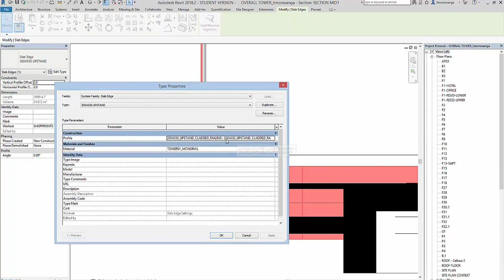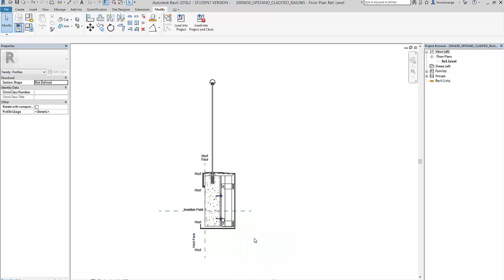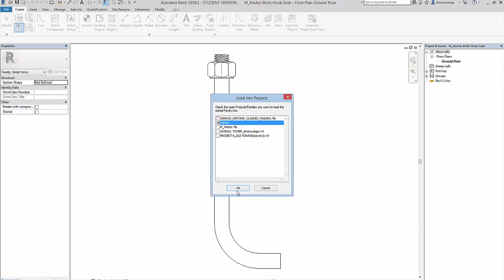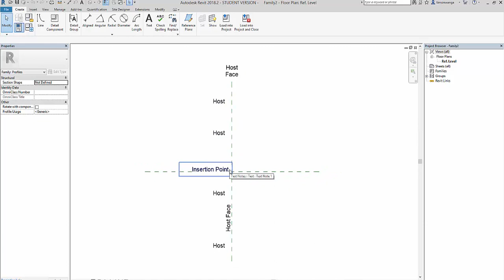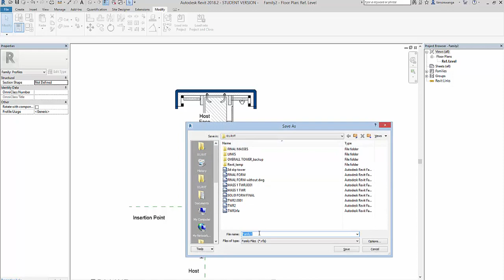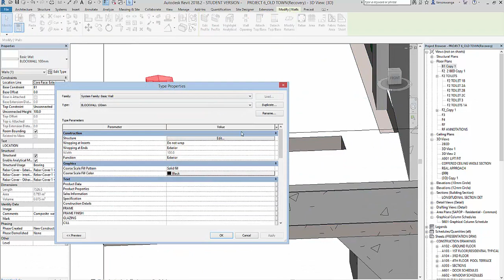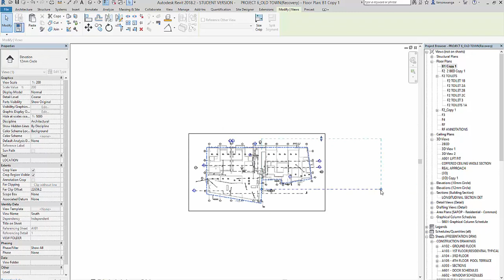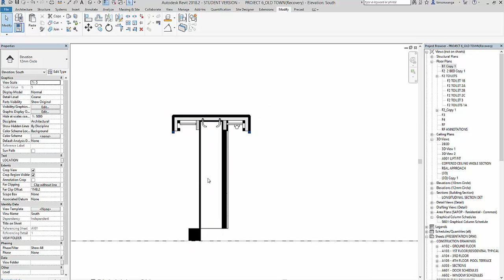REVIT ADVANCED DETAILING sectionally embedded details 2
This is trial to explain how one - in profile family environment- one  can embed a sectional detail i.e that only shows up in sections perpendicular to the profile direction only or tangent if the profile is curved